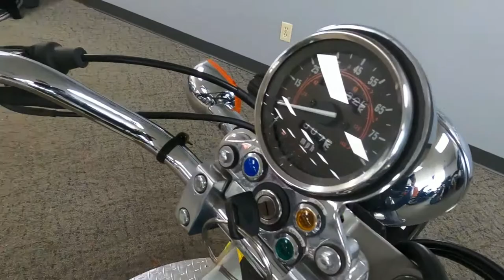2014 Honda Rebel - Used Motorcycle For Sale - Milwaukee, WI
Please visit Southeast Sales Powersports to view this Used BLACK 2014 Honda Rebel for sale in Milwaukee, Wisconsin.

Stock# K801740

Description:
2014 Honda Rebel
Own The Road For Less Than You Think.

Whether you’re looking for classic cruiser styling, a fuel-efficient commuter or flat-out fun, all roads lead to the Rebel®. It boasts a 234cc four-stroke engine that’s approachable enough for new riders, yet powerful enough for more experienced motorcyclists. It also features a low seat height that is both comfortable and confidence inspiring, a five-speed transmission that’s pretty much foolproof and an electric starter that gets you going with the push of a button. Plus, you get the kind of reliability and low maintenance Honda® is known for—all at a shockingly low price. No wonder the Rebel® has long been one of our best-selling bikes.

Innovations
Spoke Wheels
The Rebel®’s spoke-type wheels with chrome rims add a real custom look to this sharp machine.

A front disc brake with twin-piston caliper provides great, predictable stopping power and is self-adjusting.

Electric Starter
Our simple, reliable push-button electric starter makes getting underway a snap, even on cold mornings or if your bike’s been sitting for a week.

Classic Styling Accents
Custom-styled, chrome-plated headlight, taillight and turn signal casings add gleaming touches to our classic Rebel® package. Pullback handlebar, teardrop fuel tank, two-piece custom seat and bobbed fenders evoke the classic look of yesteryear.

Screw-Type Valve Adjusters
Screw-type valve adjusters are simple, proven, reliable and help to simplify maintenance.

Solid-State CD Ignition
The Rebel®’s maintenance-free, solid-state CD ignition never needs adjustment and is super reliable.

Automatic Cam-Chain Tensioner
The automatic cam-chain tensioner requires no maintenance and helps make an already low-maintenance motorcycle even better.

234cc SOHC Engine
The proven four-stroke powerplant is smooth, quiet, fuel-efficient and easy to maintain. Screw-type valve adjusters simplify engine work, while the automatic cam-chain tensioner and solid-state CD ignition are both maintenance-free.

Constant-Velocity Carburetor
The constant-velocity (CV) carburetor gives excellen.